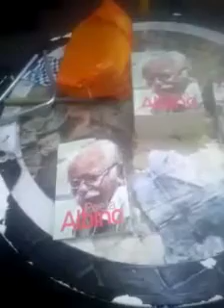Dueto com Paulo Matricó no Beco Nu